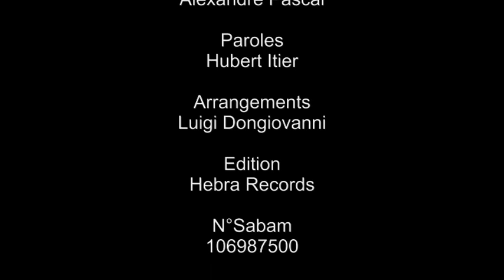Dan Peeters chante Doudou l'amour .......